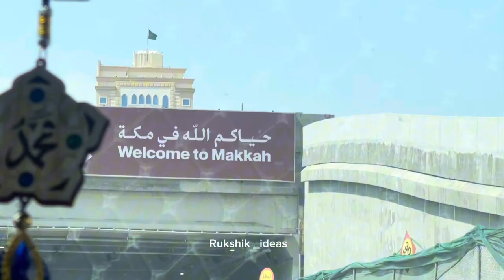Masjid Ayesha se Umrah | Taxi Fare Haram to Masjid Ayesha | free bus service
Masjid Ayesha se Umrah | Taxi fair Harram to Masjid Aisha | free bus service

Masjid e Aisha, also known as Masjid e Taneem or Taneem Mosque is a renowned destination for pilgrims performing the rituals of Umrah and Hajj. It is named after the wife of Prophet Muhammad, Aisha, who entered Ihram in this mosque in order to perform her Umrah pilgrimage while menstruating. The Holy Prophet said,

“Part of the worship of Hajj and Umrah is to travel in the way of Allah and to go out of the city.”

The Masjid e Ayesha history explains why it is a Miqat or station for dressing up in Ihram clothing. The mosque is well-equipped with bathing facilities and washrooms for everyone and is often surrounded by vendors selling Ihram clothing and essential items like money belts and slippers. A pilgrim can begin the journey of Umrah from Masjid Ayesha by entering into the state of Ihram (the intention of performing the Umrah). Ihram must begin before crossing the Miqat; if it is crossed without entering into the state of Ihram, pilgrims are fined although their Hajj or Umrah journey will not be called invalid.